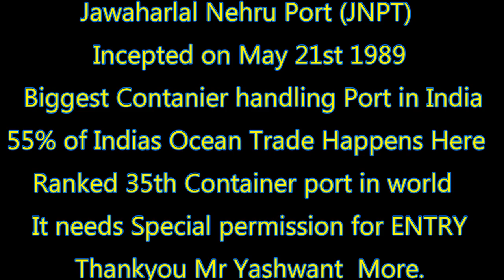Bicycle Tour Ride To JNPT.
Honey Bee Adventures  Presents around 100 Km Bicycle ride From Mulund To Jawaharlal Nehru Port Trust ( JNPT). Around 20 Plus Riders From  Mulund Riders Group Ride their Bicycle From Mulund to JNPT Gate (PUB) on 20th May 2018.
JNPT is the Biggest Port In India 55 % of the Ocean trade happens from Here. It is ranked 35th in the world. We Explored the port. Visited the Cargo Vessel Name Contessa, Visited JNPT guesthouse & Bicycled back in the 38-degree heat towards Mumbai. Everyone had a Wonderful Time.

Want to know what protection, bike parts and camera equipment to use?
Cycling shirts
1) Rider Compression T-Shirt, Top Full Sleeve
2) Zesteez Sky Blue Navy Blue Full sleeves Men cycling
3) ReDesign Apparels Compression Nylon Top Half Sleeve Tight T-Shirt

Cycling Bags
4) Lista 018 Bike Bicycle Front Frame Top Tube Bag
5) Raida M-Series Bicycle Frame Bag (Black)
6) Raida A-Series Bicycle Strap-On Saddle Bag (Black)